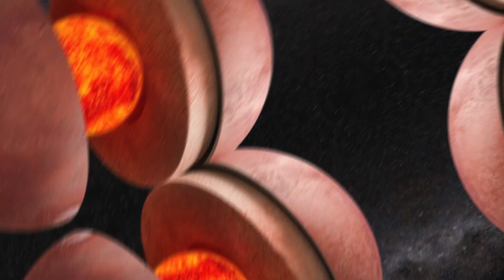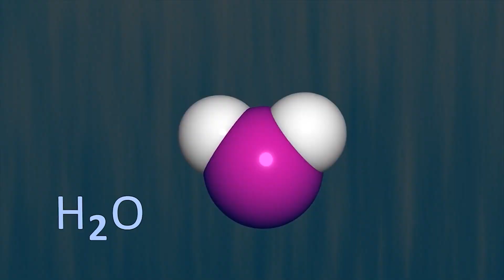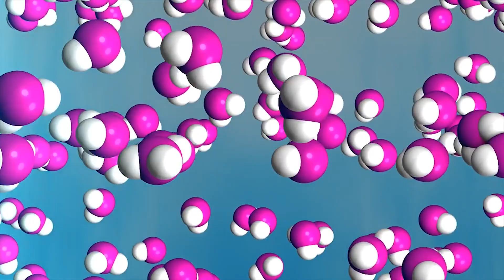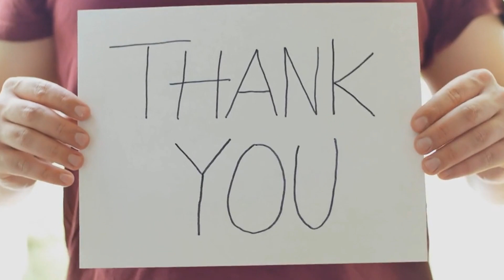Should we start colonizing the moon?